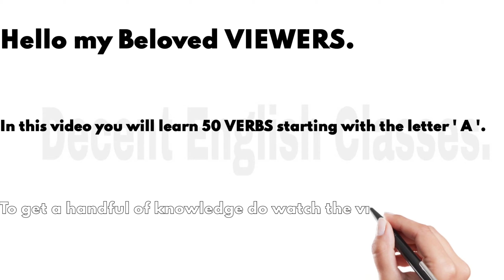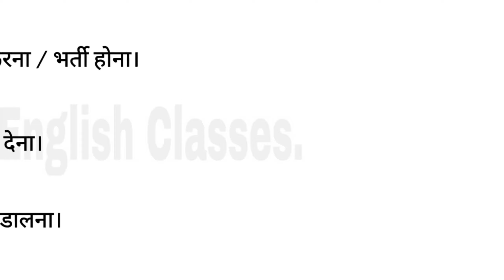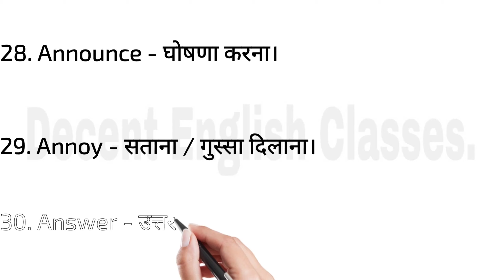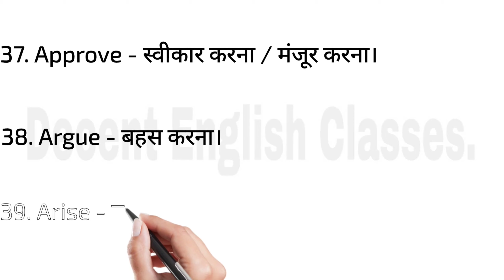English के 50 verbs जो शुरू होते हैं letter ' A ' से , सीखिए इन्हें हिंदी meanings के साथ 😀😍😀।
Decent English Classes.